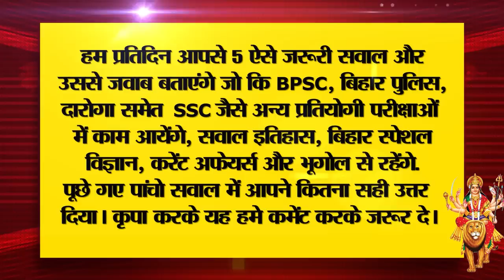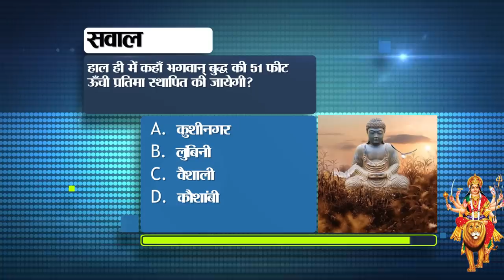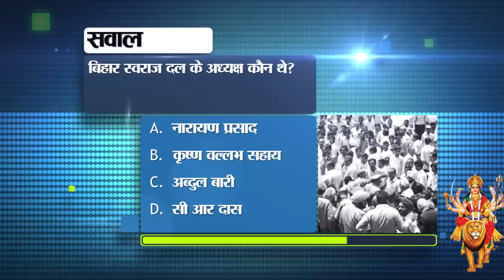Get Live Bihar News of 23rd October 2023.Ninth day of Navratri,Sharda Sinha,Begusarai district,Navmi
Get Live Bihar Bihar News of 23rd October 2023.Ninth day of Navratri,Yash Sinha bithday,Sharda Sinha,Begusarai district.
1. Hundreds of vacancies for many posts in RCRB Bank

2. Worship of Mother Siddhidatri on the ninthdayofNavratri.
  Today, on the last day of Navratri i.e. Navami, Goddess Siddhidatri is worshipped. This is the ninth form of Maa Durga. Mother Siddhidatri is seated on a lotus with four arms and is dressed in red saree. He holds Sudarshan Chakra, conch, mace and lotus in his four hands. The high crown on the head and the gentle smile on the face are the identity of Mother Siddhidatri. Even on this day, many devotees keep Kunjikas in their homes and feed them. Lord Shiva had attained 8 Siddhis only by the grace of Mother Siddhidatri. These Siddhis include Anima, Mahima, Garima, Laghima, Prapti, Prakamya, Ishitva and Vashitva. It is because of this mother that Lord Shiva got the name Ardhanarishwar, because it was because of Siddhidatri that half of Shiva's body became that of a goddess. It is believed that just as Lord Shiva attained eight siddhis by the grace of this goddess, in the same way, worshiping her Through this one attains Ashta Siddhi and Nava Nidhi, intelligence and wisdom.

3. KK Pathak's new order for Bihar teachers

4. Today in Bihari Birthday Special we will talk about

5. 2.31 lakh criminals arrested in Bihar within 9 months

6. Higher secondary school built in every panchayat of the state

7. Many stalwarts including ShardaSinha, Khan Sir were awarded 'Kesari Samman'

8. Nalanda Open University's examination canceled

9. Lal Shankar of Bihar got a call from KBC

10. Due to this, despite settlement of 266 sand ghats, mining is happening only on 62 ghats.

11. Smuggling of liquor in police registered vehicles

12. Today in Bihar Tourism we will talk about Chhoti Patan Devi.
13. The beauty of the Indian market bordering Nepal is missing.

14. This college of Bihar has been selected for Star Scheme Award. Students will get many facilities.

15. Manoj Bajpayee shared this after receiving the Best Actor Award

16. Zoo and Nature Safari will remain closed on 23, 24 October

17. There may be a change in the weather of the state

18. 70 feet Ravana will be burnt on Vijayadashami in Gandhi Maidan.

19. Farmers are getting KCC loan at just 4 percent interest, get its benefits like this

20. These big Congress leaders will share the stage with Lalu Yadav

21. John Suraj will field his candidate in the Lok Sabha elections also.

22. Today's date is recorded in the history of India for many reasons.

23. Now voice messages can also disappear automatically on WhatsApp

24. Today in Viral News we will talk about Intelligence Bureau.

25. Disclosure regarding Rs 1000 note coming in the market

26. Update regarding elevated road construction in Begusaraidistrict.